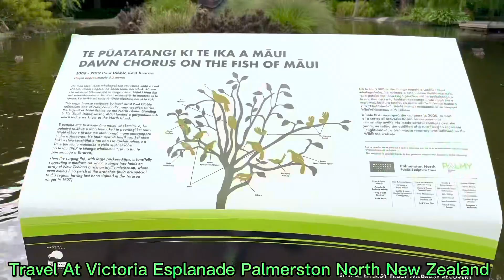SDT travel #02 ដំណើរកំសាន្តនៅឧទ្យាន At Victoria Esplanade, Palmerston North, New Zealand 🇳🇿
SDT Travel ដំណើរកំសាន្តនៅឧទ្យាន At Victoria Esplanade, Palmerston North, New Zealand 🇳🇿 is the popular place for people in local 😄😄😄